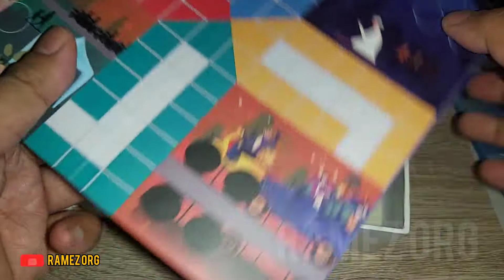Facebook Merchandise Gift Box Hadiah Tamu Undangan Acara Advertiser Jakarta, Edisi Ramadan Hari Raya